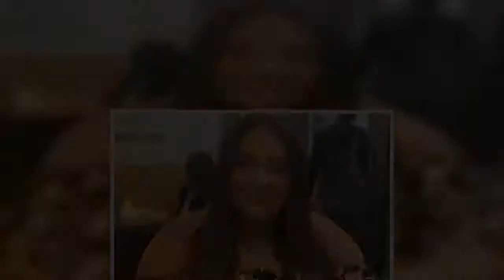EastEnders' Clair Norris wows fans with 'beautiful' selfieice skating with pal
EASTENDERS star Clair Norris wowed fans with a festive selfie while out ice-skating in London today.   The 22-year-old actress glowed as she snuggled in for the snap with a friend at the Queen's House ice rink in Greenwich.    Getting into the Christmas spirit, Clair looked gorgeous in a brown knitted jumper, wearing minimalistic make-up and leaving her long hair flowing in the wind.   Posting the picture to Instagram, she wrote: "A 'Walk Around Greenwich' Turned Into A Cute Christmasy Date With My Billie Bob."  Fans quickly flooded the comments section to compliment Clair, who plays EastEnder's Bernadette Taylor, with many calling the star "beautiful".   "So beautiful both of you," wrote one gushing woman, with another agreeing: "Looks beautiful hope you had a lovely time."   "Missed seeing your face on EE," said a fan of the show, adding: "Hope to see you back on soon."  Another from across the pond concurred: "Loving your work. I watch EE all the way from California! Happy Christmas."  It comes just weeks after Clair got dressed up for a night on the town in London, sporting a leopard print top for another glam selfie.   The actress joined EastEnders as Bernadette, step-sibling to Keanu, Chatham and Riley Taylor and Keegan Baker, in 2017.